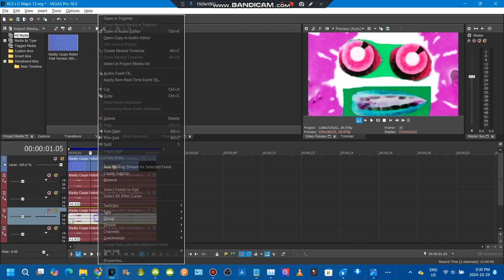How to make MKCVE2022's G major 12 retake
or for pitches you can use elastique pro